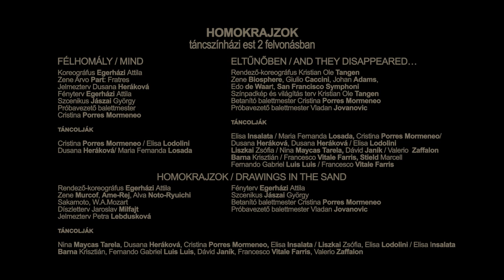Egerházi Attila – Kristian Ole Tangen: Homokrajzok/Félhomány/Eltűnőben – trailer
A Székesfehérvári Balett Színház előadása
Egerházi Attila:
– táncszínházi est két felvonásban –

A Homokrajzok című táncszínházi estben három egyfelvonásos kortárs balettet láthat a táncot kedvelő közönség. Az első, az Eltűnőben címet viselő költői hangvételű táncmű az emberi kapcsolatok törékenységéről, sérülékenységéről szól. A Kristian Ole Tangen norvég koreográfus által nyolc táncművészre komponált darab lesz az első olyan mű a Székesfehérvári Balett Színház repertoárján, amelyet vendég koreográfus készít a társulat számára. A második, az est címadó darabja, a Homokrajzok, amelyet Egerházi Attila rendez és koreografál, költői képet rajzol az elmúlásról, miközben a táncosi lét tiszavirág életű mivoltáról szól. Az estet záró harmadik balett, a Félhomály félelmeinkről és a démonjainkkal vívott harcról szól.

Eltűnőben
Rendező-koreográfus: Kristian Ole Tangen
Homokrajzok
Rendező-koreográfus: Egerházi Attila
Félhomály
Koreográfus: Egerházi Attila